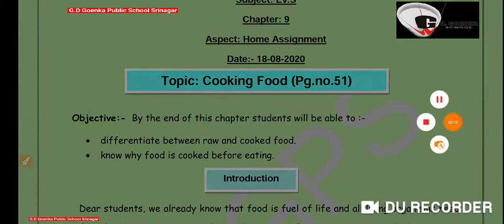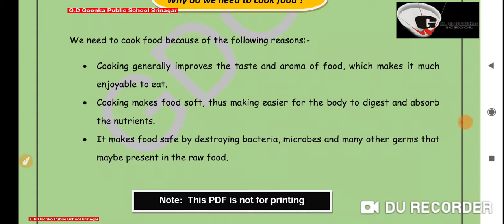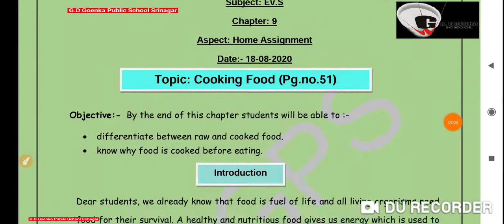Grade 3 Evs Dated 22 08 2020